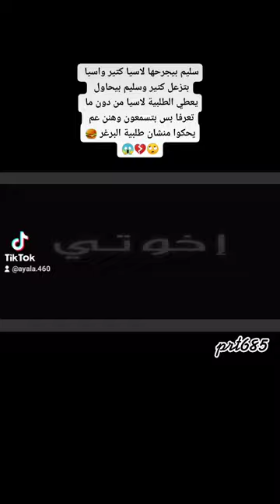مسلسل اخواتي الحلقة 49